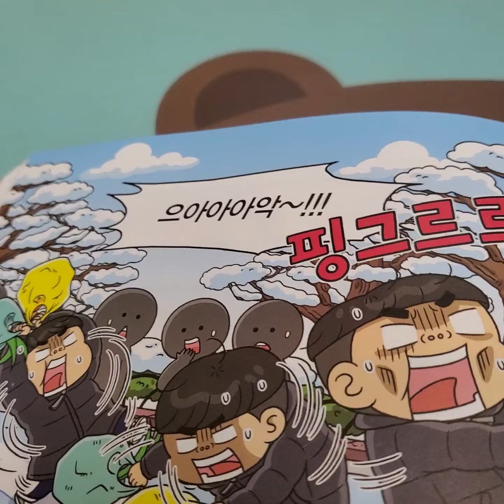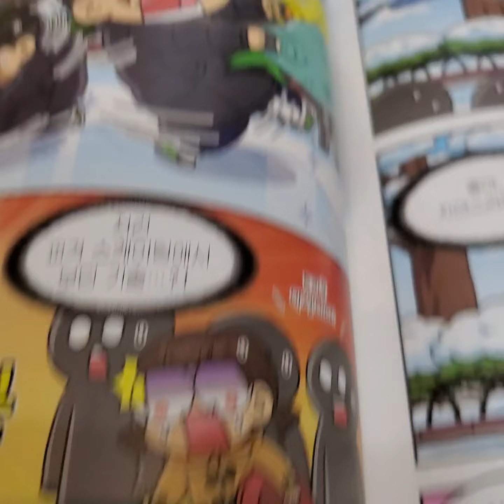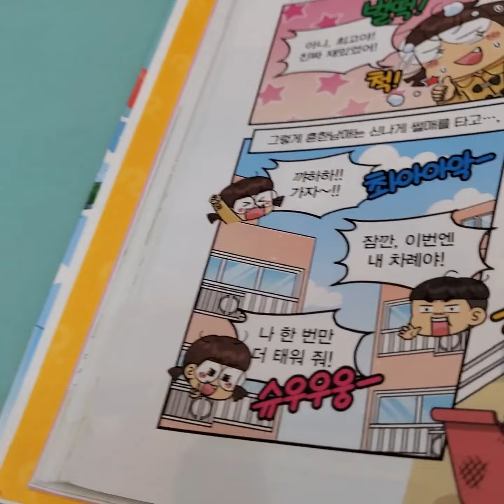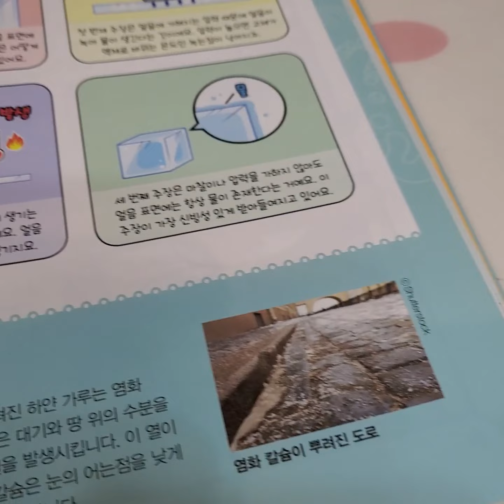흔한남매 흔한 호기심 2편 9화 신나는 겨울 스보츠! 읽어보기~~~~^^